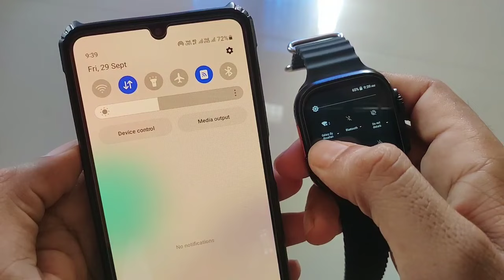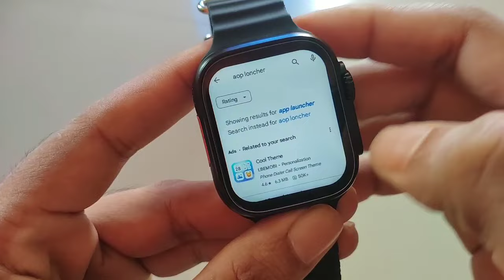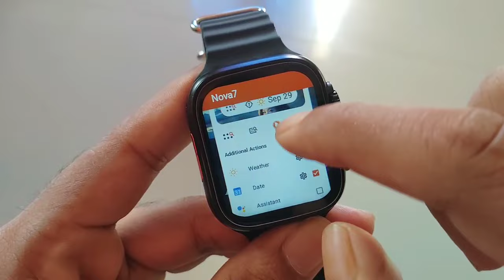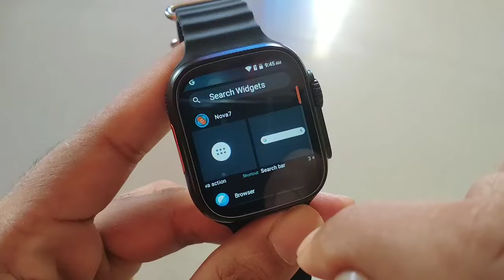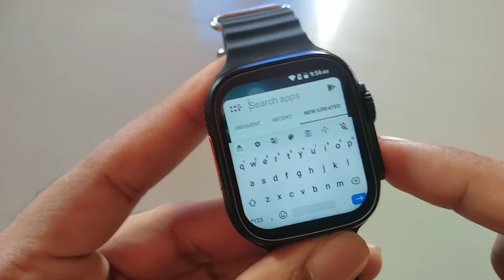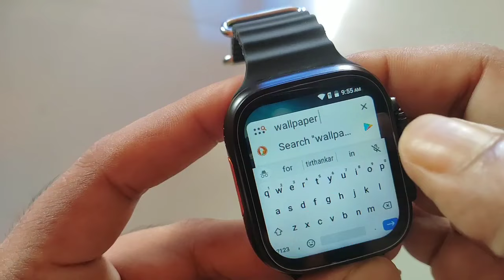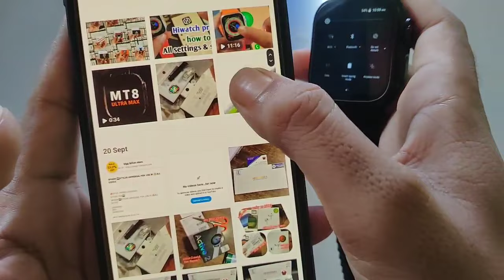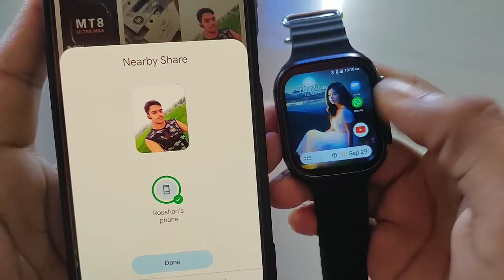s8 ultra 4g smart watch wallpaper change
Agar aapko yah baat kharidna hai to WhatsApp Kare :-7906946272

hello friends 👋

Unhone puchha tha ki sim wali 4G smartwatch me apna wallpaper kaise set kare. Photo kaise lagaen to ummid Hai  aapko video pasand  hogi.

s8 ultra 4g smart watch me wallpaper kaise lagaye